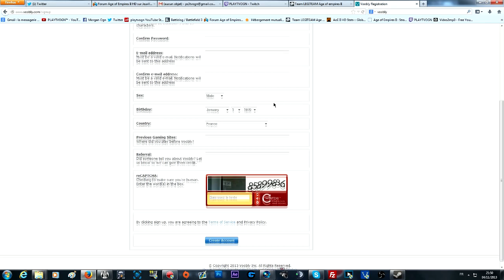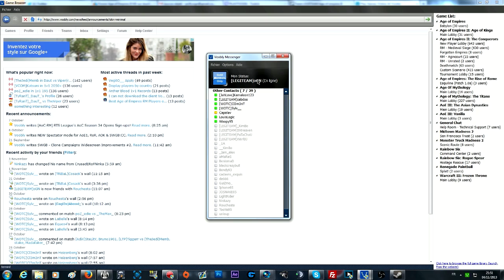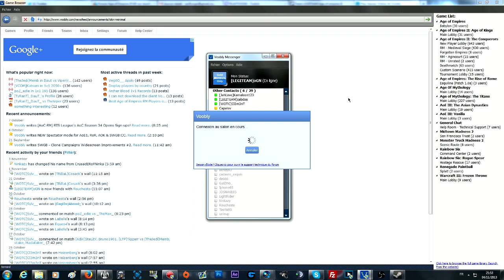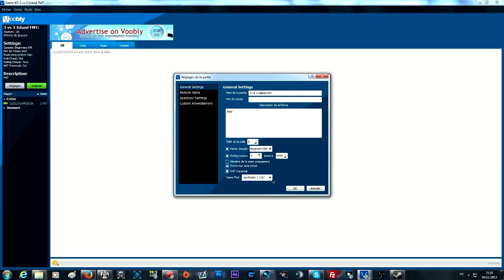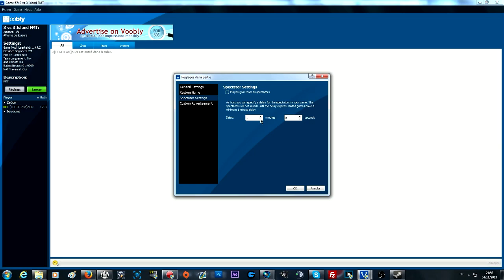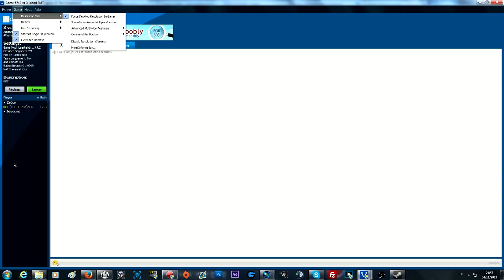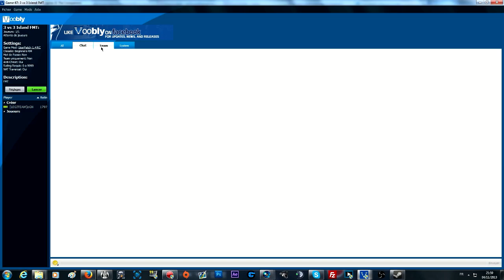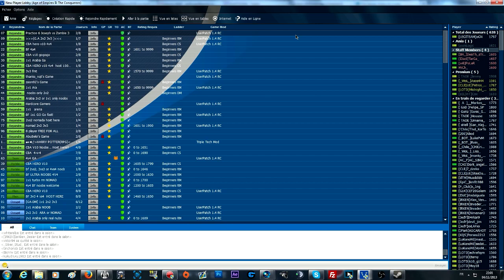FR - Jouer a Age of empires II : The conquerors en ligne avec Voobly